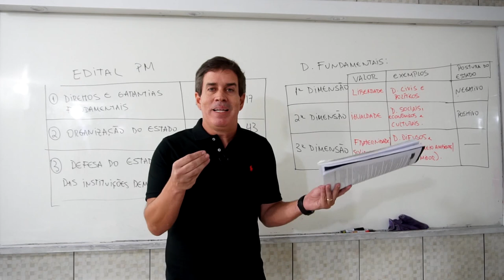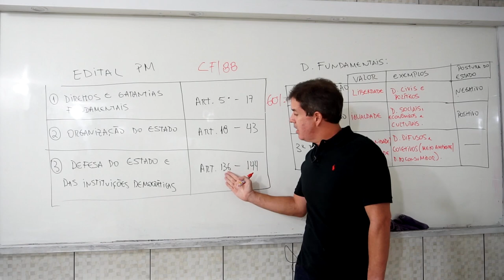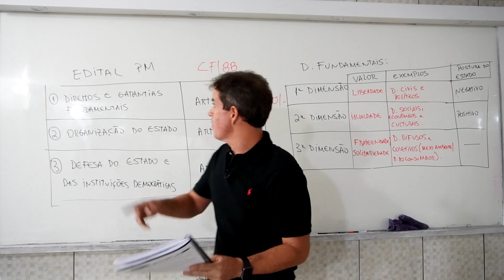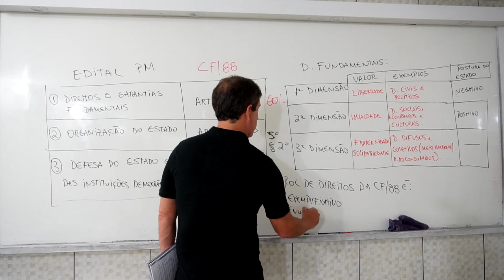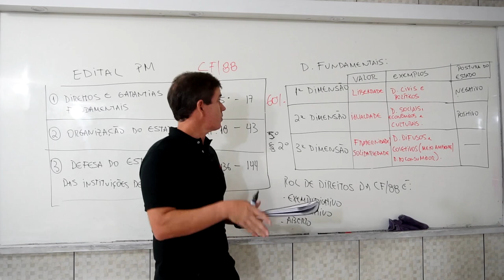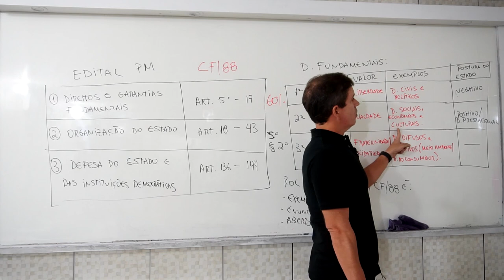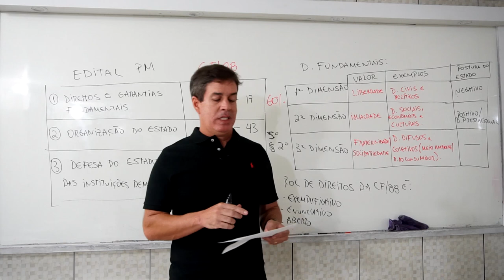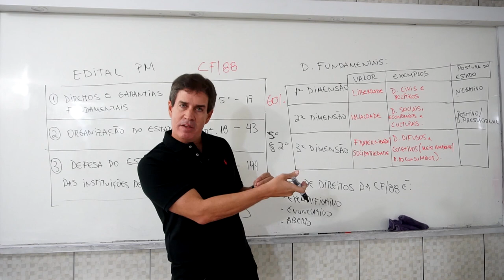Direito constitucional para concursos aula 01 parte 01 PROF: LUCAS BRAGA